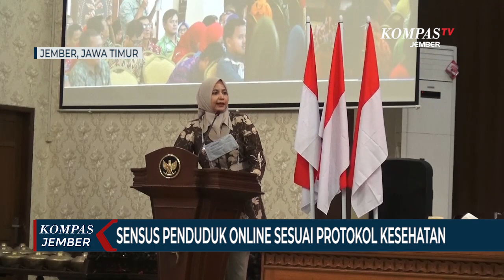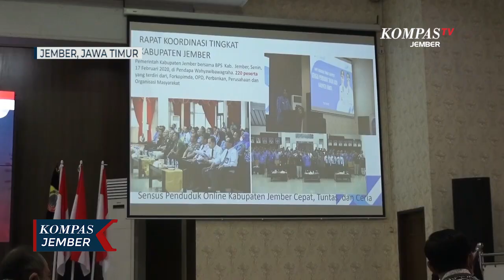Kabupaten Jember Tertinggi Partisipasi Sensus Penduduk Online di Jatim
JEMBER, KOMPAS.TV  Pemerintah Kabupaten Jember Jawa Timur mendapatkan penghargaan sebagai Kota dengan pencapaian partisipasi sensus penduduk online tertinggi se Jawa Timur.

Penghargaan tersebut diberikan langsung oleh Kepala Badan Statistik Provinsi Jawa Timur, Dadang Hardiawan kepada Bupati Jember Faida di Pendopo Wahyawibawagraha pada Jumat (03/07).

Penghargaan diberikan atas capaian dalam kontribusi dan peran aktif pelaksanaan Sensus Penduduk Online Tahun 2020.

Pemerintah Kabupaten Jember mampu mendata 733 ribu orang dengan angka 29 persen jumlah penduduk. Angka ini melebihi target, yang telah ditetapkan Badan Pusat Stastistik, yakni 24 persen.

Kepala Badan Statistik Provinsi Jawa Timur, Dadang Hardiawan mengatakan capaian yang diperoleh Pemkab Jember merupakan bukti bahwa masyarakatnya tidak gagap teknologi dan peduli terhadap data statistik.

Bupati Jember, Faida menegaskan bahwa sedari awal Pemkab Jember mendukung penuh sensus penduduk secara online, karena data kependudukan sangat penting bagi Pemerintah untuk mengambil keputusan.

Data sensus penduduk menjadi dasar pengambilan kebijakan baik oleh Pemerintah Pusat, Provinsi maupun Daerah.

Penggunaan sensus penduduk online diharapkan dapat terus ditingkatkan, karena mempermudah petugas BPS di lapangan dan juga operasional petugas lintas sektoral.